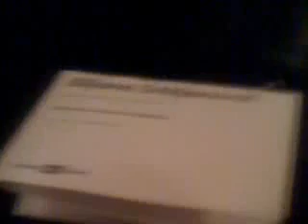Qik - Mobile video by Dieter Zirnig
Streamed by Dieter Zirnig.